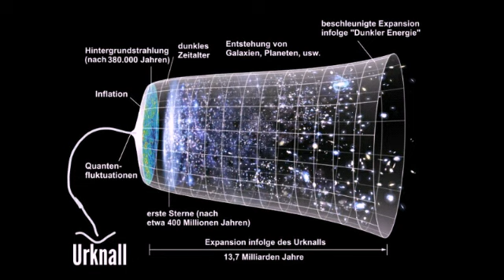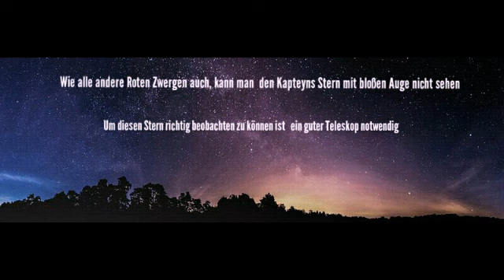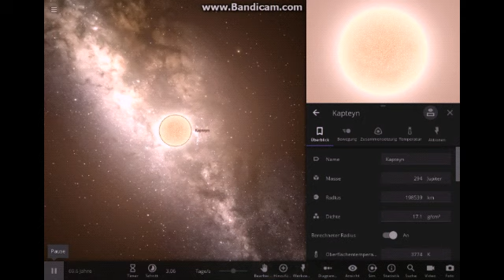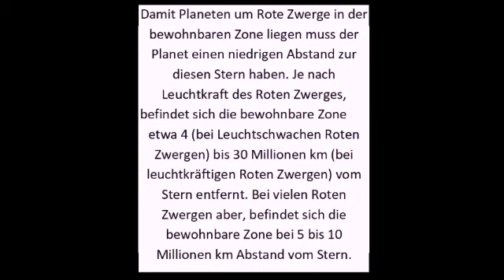Der Kapteyns Stern, ein Population II Stern (Teil 1)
Im heutigen Video geht es um den ersten Teil über den Kapteyns Stern.
Der Kapteyns Stern ist ein Roter Zwerg und gehört zu dem Population II Sterne
Den Rest darüber erfahrt ihr im Video :)

Von Peter Binter - Das Bild wurde von Peter Binter am 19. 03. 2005 unter Verwendung eines abgewandelten gemeinfreien Bildes der NASA (US-Regierungsbehörde) erstellt. Es handelt sich um keine Fotografie, sondern eine künstlerische Darstellung von Kapteyns Stern.

Der Zeitraum 2:44 bis 3:08 im Video wurde mit Universe Sandbox 2 erstellt.